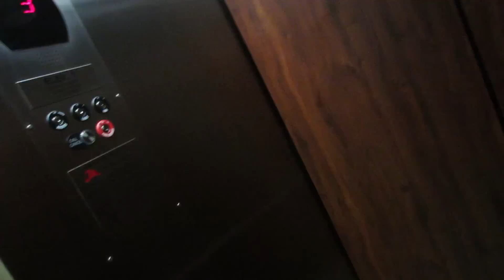Rage Addendum (5.10.12)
More strong language comin' at ya... KIDS, BEWARE!  Let me just tell you about how I think everyone is STUPID AND STUFF.  Takes one to know one, etc. etc.  Working really is fun sometimes (lol).

Also I don't know if you heard but ELEVATORS ARE THE SHIZ.